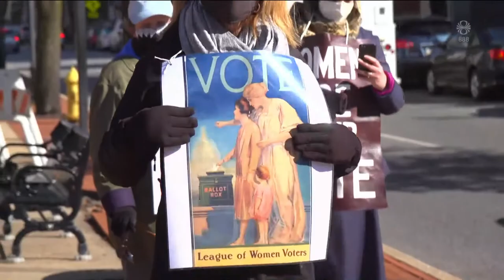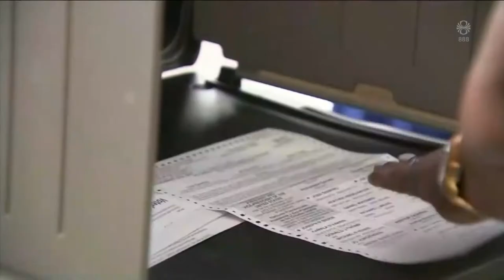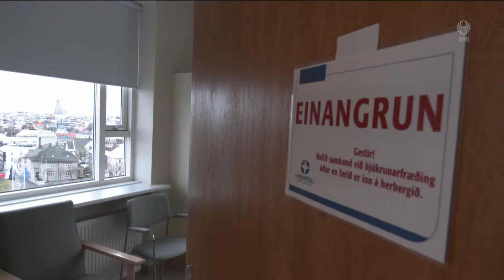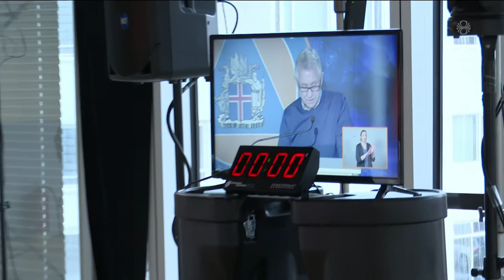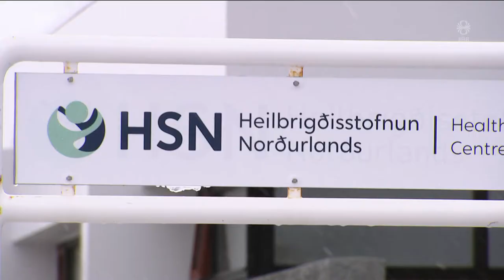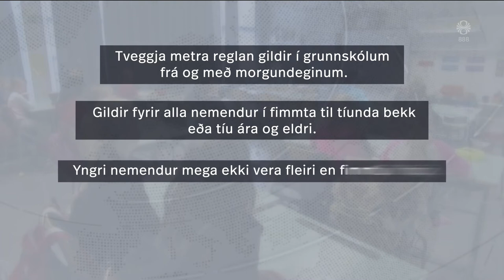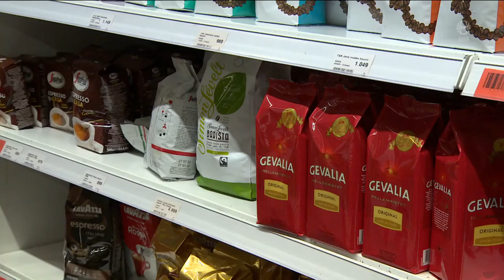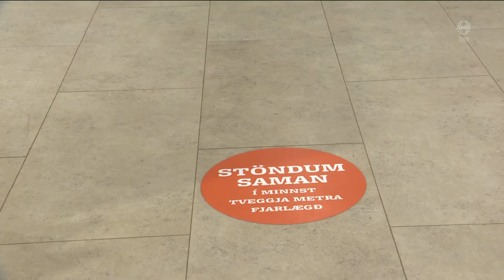Fréttir - 02. nóv 2020